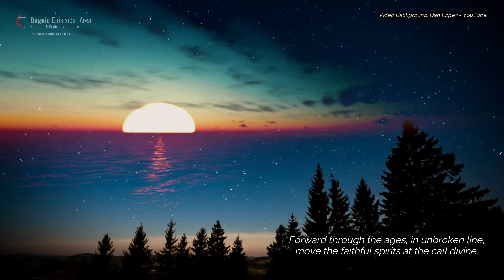Hymn | Forward Through the Ages | Instrumental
“Forward Through the Ages”
Frederick Lucian Hosmer
UM Hymnal, No. 555
Singer: Dss Vivian Valdez
Pianist: Ms. Almae Caluya
Video: Mr. Rael Yesan

It is difficult to sing this hymn tune (ST. GERTRUDE) without thinking of the text most associated with it, “Onward Christian Soldiers”—a divisive hymn among United Methodists.

But where “Onward Christian Soldiers” promotes an aggressive, triumphal faith, “Forward Through the Ages” is, according to UM Hymnal editor, the Rev. Carlton R. Young, a “turn-of-the-century, forward-looking social gospel hymn.”

Dr. Young notes that the use of ST. GERTRUDE for this text “reflects the Hymnal Revision Committee’s intention for the tune to be sung to a less controversial text.”